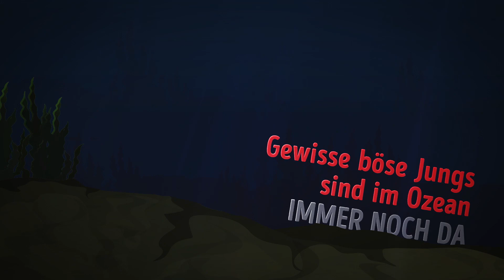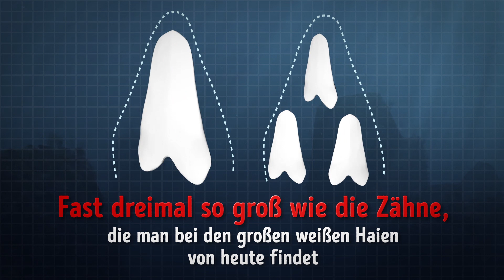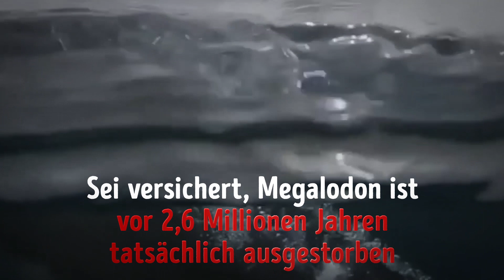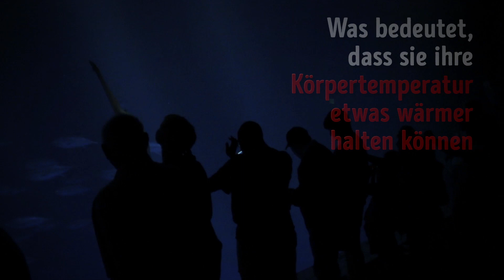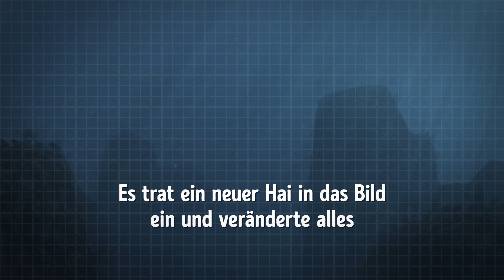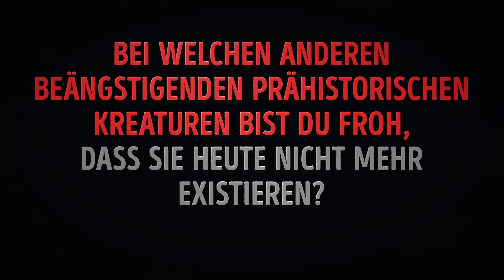Ist Megalodon definitiv ausgestorben?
Gibt es Megalodon noch? Über 10 Millionen Jahre lang beherrschte dieses spitzzahnige Riesenwesen die Gewässer der Welt. Stelle dir vor, der größte jemals gefundene Megalodon-Zahn ist fast dreimal größer als die Zähne, die man beim großen weißen Hai von heute findet!

Theorien da draußen stellen dar, dass es diese bösen Jungs imMeer immer noch gibt.  Aber es besteht kein Zweifel, dass sie schon lange weg und ausgestorben sind. Trotz Blockbuster-Hits wie 2018's The Meg und Verschwörungstheorien, die im Internet grassieren, existieren diese prähistorischen Meerestiere nicht mehr. Du glaubst es immer noch nicht? Mache dich bereit für eine große Dosis an wissenschaftlichen Beweisen!

ZEITMARKEN:

Als Megalodon ausgestorben ist 1:04

Warum es passiert ist 2:10

Wer war der größte Konkurrent des Megalodon 3:55

Wer sonst war der Feind des Megalodon 4:58

Warum Wale anfangen zu verschwinden 5:33

Was wäre, wenn Megalodon weiterhin gedeiht? 7:19

Kann der Große Weiße so groß werden wie Megalodon? 8:18

Die Animation wird von der Sonnenseite erstellt.

ZUSAMMENFASSUNG:

- Vor etwa 2,6 Millionen Jahren begann die als Pleistozän bekannte Ära. Zu Beginn dieser Ära begannen sich die Temperaturen abzukühlen und überall begannen sich Gletscher zu bilden.

- Es besteht zwar kein Zweifel, dass Megalodon definitiv ausgestorben ist, aber wahrscheinlich nicht, weil er bei den kühleren Temperaturen nicht mit den Walen mithalten konnte.

- Obwohl Megalodon wütend und beängstigend war, gab es tatsächlich andere fleischhungrige Raubtiere, die sich den Ozeanmit ihm teilten, die gerne die gleichen Dinge aßen wie dieserRiesenhai.

- Einer der größten Konkurrenten des Megalodons im tiefen Blau während der mittel-miozänen Ära war die inzwischen ausgestorbene Gattung der Pottwale, die als Livyatan Melvillei bekannt ist.

- Am Ende der Ära Miozäns hatte der Carcharodon Hubbelli keine Angst, sich mit dem mächtigen Megalodon zu messen, wenn es um die Jagd nach Beute ging.

- Mit fortschreitender Zeit in das pliozäne Zeitalter begannen Wale zu verschwinden. Während es im vorigen Miozän etwa 60 verschiedene Walarten gab, blieben bis zum Pliozän nur noch 40 übrig.

- Zu dieser Zeit musste Megalodon sein Kampfgesichter aufsetzen und noch härter gegen die großen weißen Haie kämpfen, die kleiner und schneller waren.

- Das heutige Meeresleben wäre etwas anders, wenn Megalodon noch vorhanden wäre. Zum einen haben wir vielleicht nicht die massiven Walarten, die wir heute haben, wie den Blauwal.

- Während die heutigen großen weißen Haie noch nicht einmal annähernd so groß sind wie der Megalodon, scheinen sie in seine Fußstapfen zu treten. Der große Weiße wird etwa einen Meter größer als seine Vorfahren, die im Pliozän entlang des Megalodons schwammen.